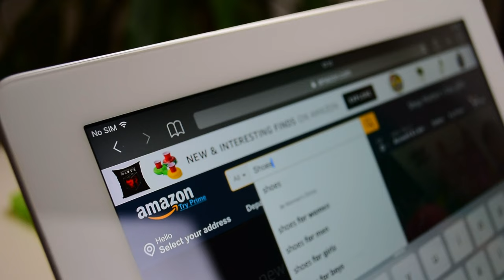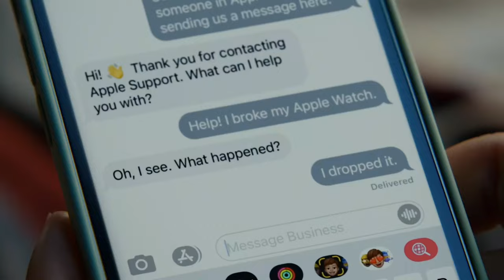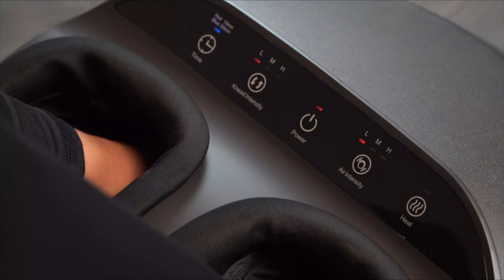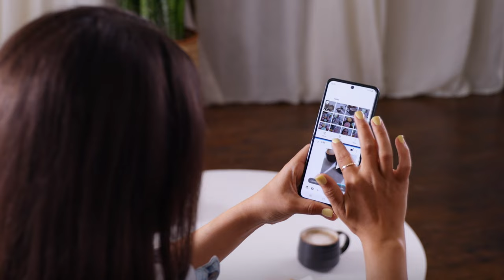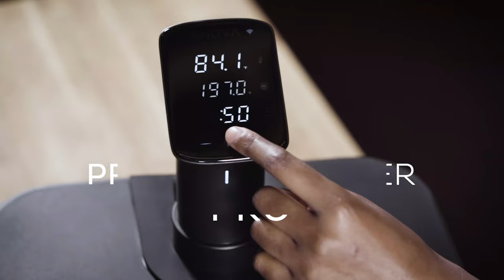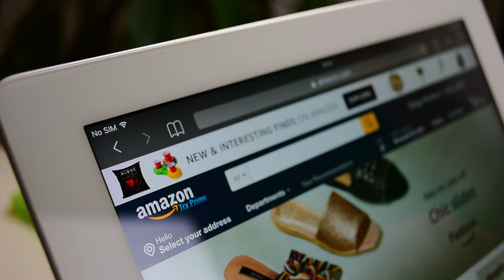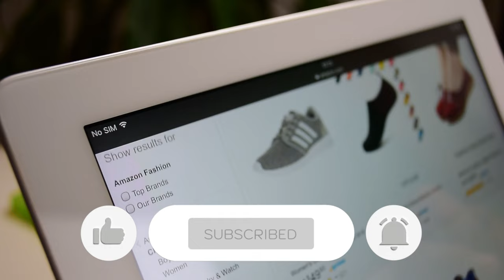Best Deals On Amazon Prime Day 2022: Top 30 Deals at Amazing Prices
► Links to the best deals on amazon prime day 2022 we listed in this video:

► 30. Slow Cooker 8 Quart (Amazon)
► 29. Car Vacuum Cleaner (Amazon)
► 28. Inflatable Above Ground Swimming Pool (Amazon)
► 27. Echo Dot 3rd Gen (Amazon)
► 26. Fitbit Charge 4 (Amazon)
► 25. Solo3 Wireless On-Ear Headphones (Amazon)
► 24. Freeform Hardside Suitcase (Amazon)
► 23. DuoClean Powered Lift-Away Vacuum (Amazon)
► 22. (Amazon)
► 21. Instant Pot Duo (Amazon)
► 20. Apple AirPods 2nd Gen (Amazon)
► 19. Heated Shiatsu Foot Massager (Amazon)
► 18. Go Water Filter Bottle (Amazon)
► 17. Solar Charger Power Bank (Amazon)
► 16. No-Touch Forehead Thermometer (Amazon)
► 15. Power Tools Combo Kit (Amazon)
► 14. PuriCare Mini (Amazon)
► 13. OneBlade Electric Trimmer (Amazon)
► 12. Galaxy Z Flip3 5G (Amazon)
► 11. One-Step Volumizer (Amazon)
► 10. Ninja Air Fryer, (Amazon)
► 9. Iron Dutch Oven (Amazon)
► 8. Cam Pet Monitoring Camera (Amazon)
► 7. Roomba 694 Robot Vacuum (Amazon)
► 6. Blink Video Doorbell (Amazon)
► 5. Apple AirPods Pro (Amazon)
► 4. Anova Precision Cooker Pro (Amazon)
► 3. Indoor Cycling Exercise Bike (Amazon)
► 2. LG C1 OLED 65-Inch (Amazon)
► 1. MacBook Pro 14 M1 Pro (Amazon)

Prime day 2022 is quickly approaching! As a result, Amazon Prime subscribers can anticipate significant savings on everything from clothing to gadgets to kitchen appliances. To celebrate Amazon's 20th anniversary, Prime Day was initially just one day of deals. Amazon realized they were dealing with a major development when the site's members-only deals saw an average of 398 goods being ordered every second, rivaling Black Friday, Memorial Day, and Labor Day in terms of retailer-specific shopping days.